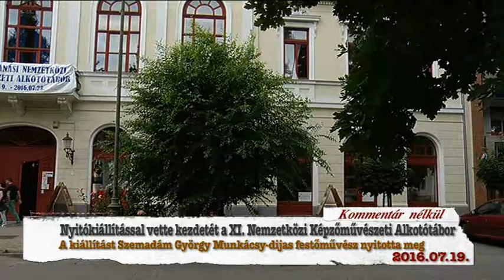Hajdúnánási Televízió: Képzőművészeti Alkotótábor nyitókiállítása 2016.07.19.